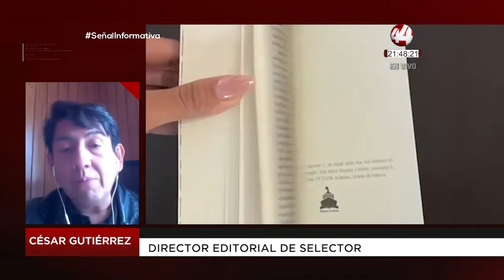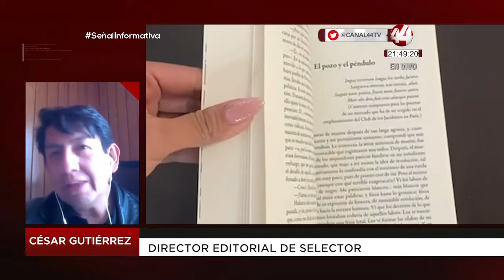César Gutiérrez nos presenta el libro narraciones extraordinarias de Edgar Allan Poe